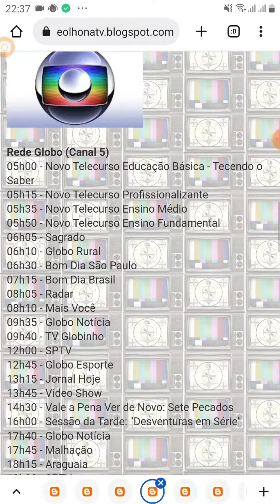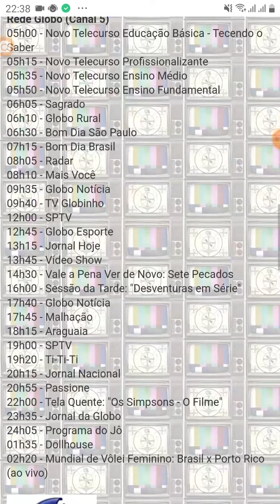TV Luna Afiliada A TV Cultura Saindo Do Ar (01/11/2010)